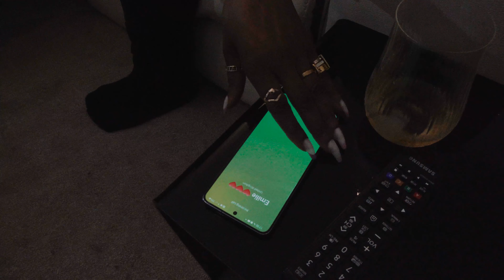Pit'a Mbongo - Blessures d'amour Ft Effaceur Mintiya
Pit'a Mbongo nous revient avec un nouvel hymne a l'amour en collaboration avec Effaceur Mintiya.  Un rappel à l’ordre à toutes ces personnes qui promettent ciel et terre le premier jour juste pour avoir ce qu’ils recherchent et ensuite disparaissent à la première occasion.
 La loyauté est une vertue.

 Pita Mbongo returns to us with a new hymn to love in collaboration with Effaceur Mintiya.
This a reminder to all those people who promise heaven and earth on the first day just to get what they are looking for and then disappear at the first opportunity.
Loyalty is a virtue